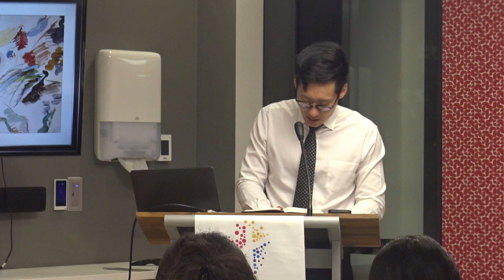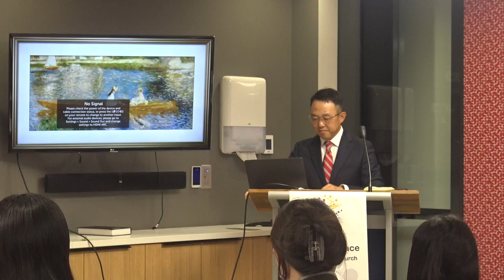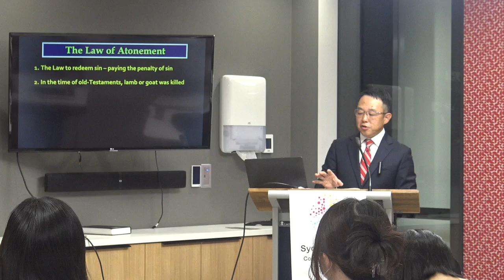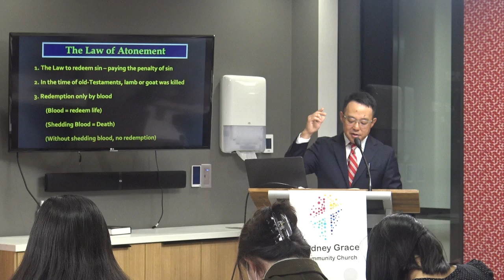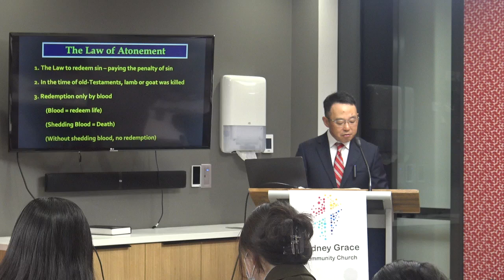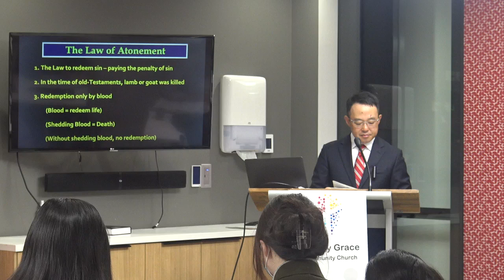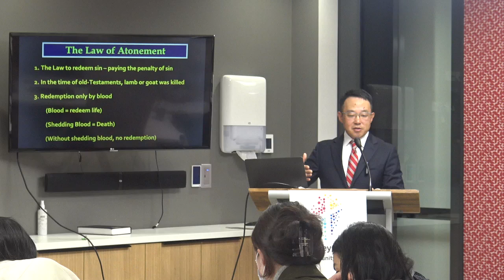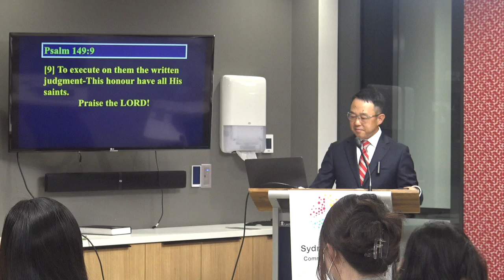April 2024 Seminar - Session 3: Knowing Christ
Sydney Grace Community Church
2024 Bible Seminar
Session 3: Knowing Christ
Pastor Dennis Park
28 April 2024